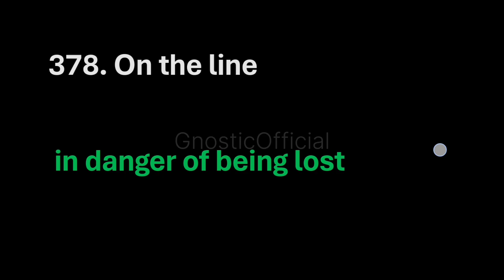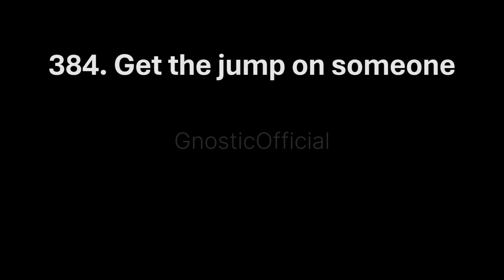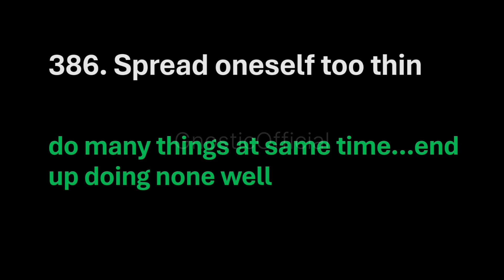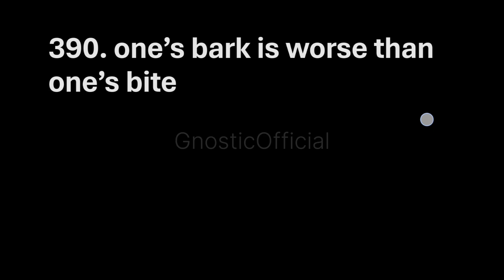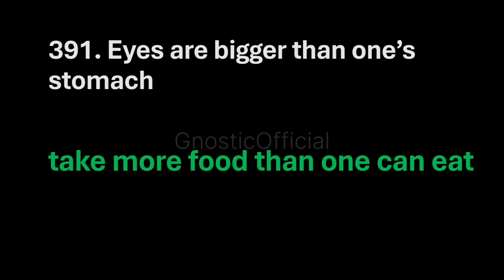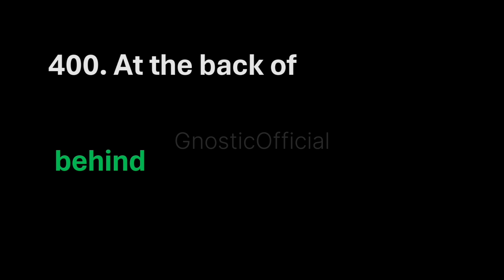Part 16 | Idioms and Phrases Complete Series | #25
Idioms and Phrases Complete Series"  For all Government Examination, College Entrance Test, University Exam, Competitive examination and most importantly for Self improvement.